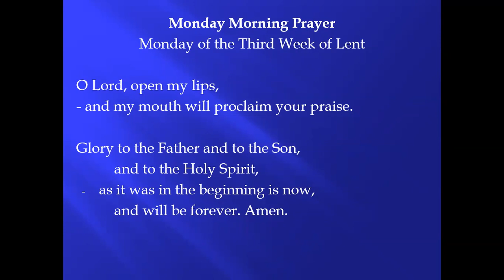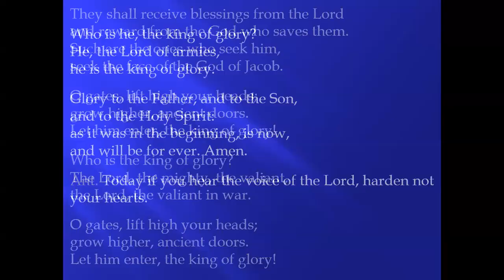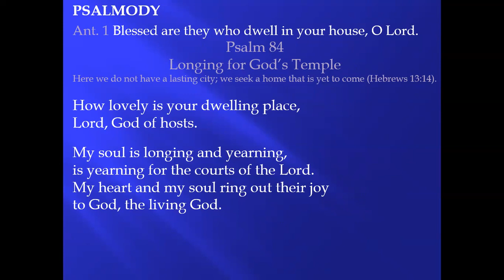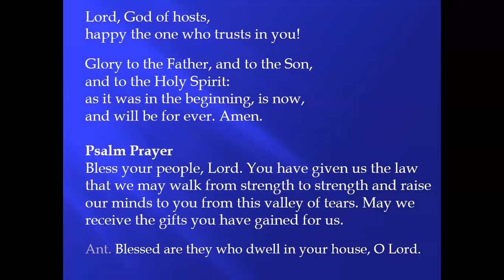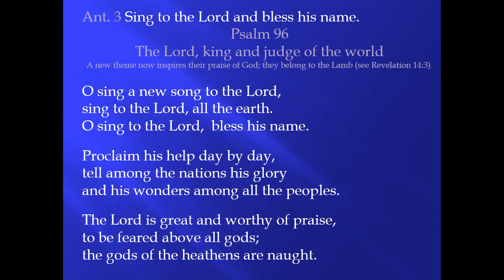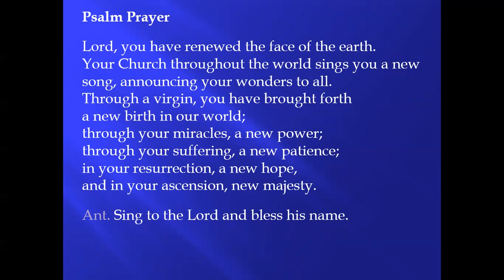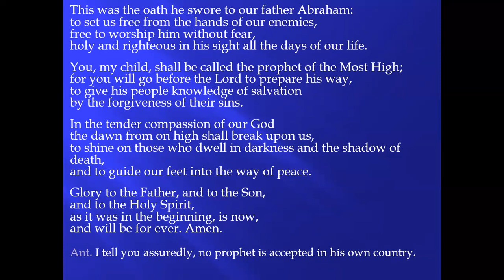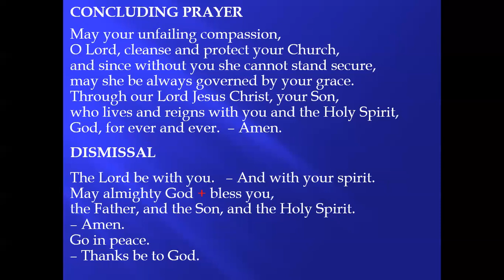Morning Prayer - Monday of the Third Week of Lent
Come, let us climb the mountain of the Lord!